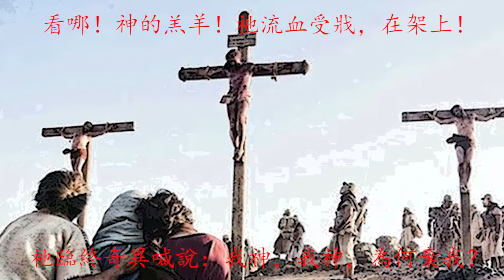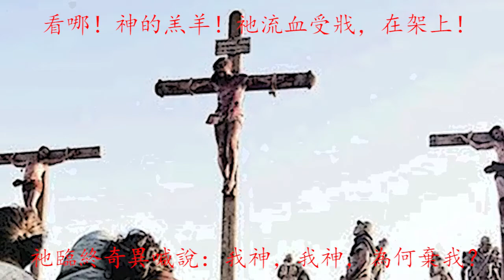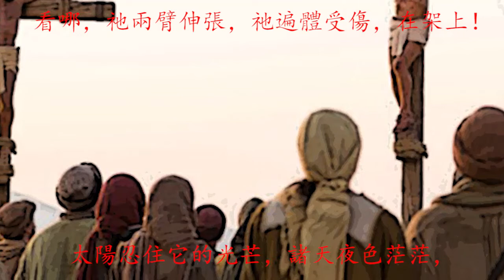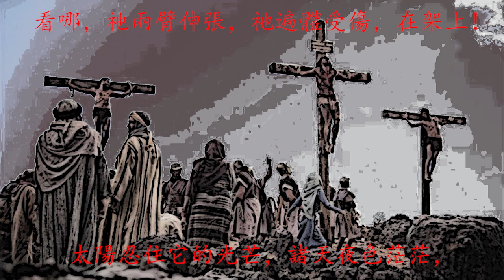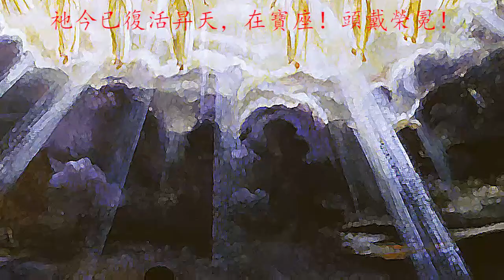第二樂章 被釘十架，復活升天 New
大合唱《耶穌頌》選擇了聖徒詩歌中第57首：耶穌我主榮燿王 The Glory Of Our Lord Jesus King，第72首： 看哪，神的羔羊 BEHOLD THE LAMB OF GOD ， 以及第335. 救主耶穌愛者之樂 Jesus, Thou Joy Of Loving Hearts, 表現了神愛世人，差遣獨生愛子來的世間，為拯救世人，耶穌被釘十字架，三日復活升天， 以及蒙恩的人歡唱頌揚耶穌。全曲包括：前奏，1：降世為人，尋找迷羊，2：被釘十架，復活升天，以及3：救主耶穌，普世頌贊。